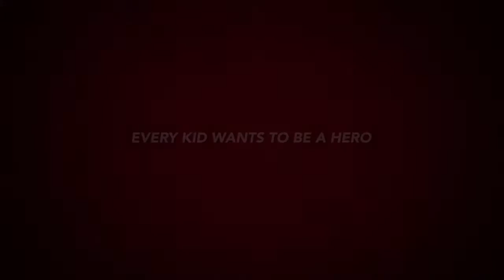Super Hero Camp Movie 2015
Every Kid wants to be an Hero. A Super Hero! Check out the newest super heroes from Mr. David's play based, tinkering/design Super Hero Summer Camp held at Oregon Episcopal School, August 2015.

Students ages 5-8, designed their costumes, gadgets and created their own unique super hero personas. The week included super hero training, obstacle courses, Super hero Car races and building, Secret Hide Out design and a lot more super hero fun.